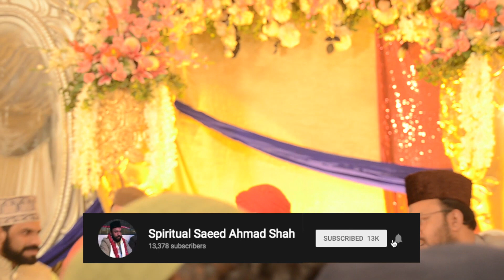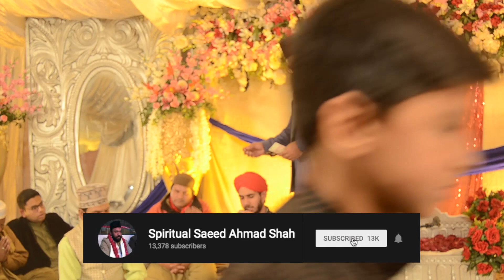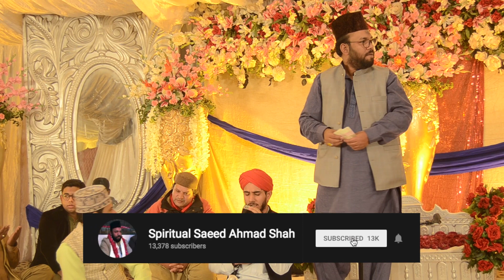Saiyan Nazar Karam Di Kar Soniya| NAAT | URS MUBARIK 2018 JHANDY WALI SARKAAR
Saiyan Nazar Karam Di Kar Soniya

95 Urs Mubarik Astana Aliya Baba Jhandy Wali Sarkar 29 December 2018

                           Astana Aliya Jhandy Wali Sarkar

Astana Aliya Jhandy Wali Sarkar Official Youtube Channel For More Islamic Videos Naats, Qawwalies, Humd, Bayanat etc. Join our

About : Spiritual Saeed Ahmad Shah is a YouTube Channel, where you will find  Islamic Videos Naats, Qawwalies, Humd, Bayanat etc videos in Urdu / Hindi, New Video is Posted Everyday :)